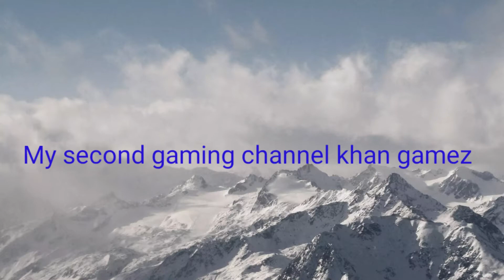First collaboration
Hy guys